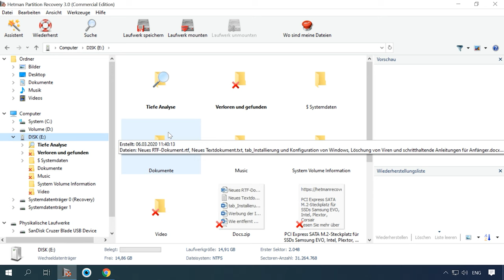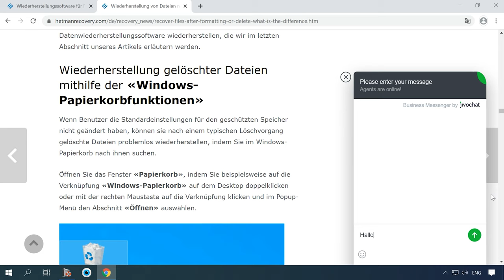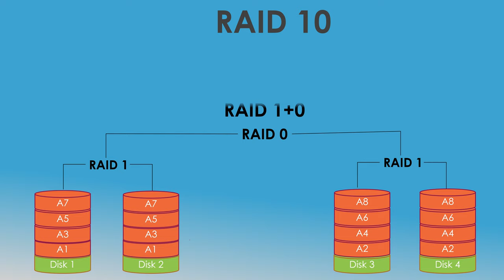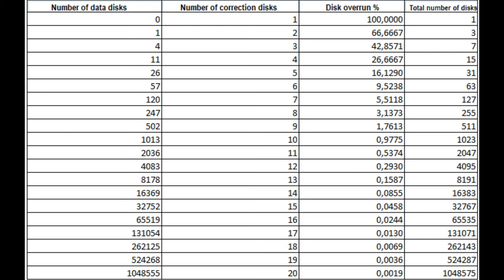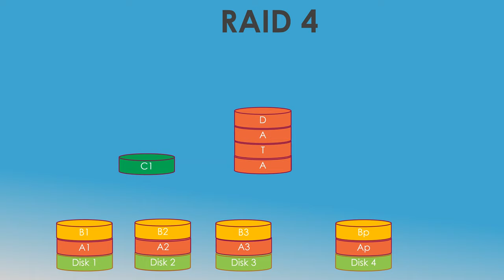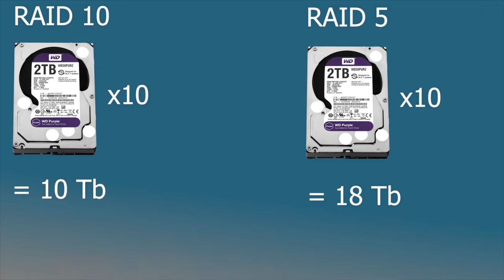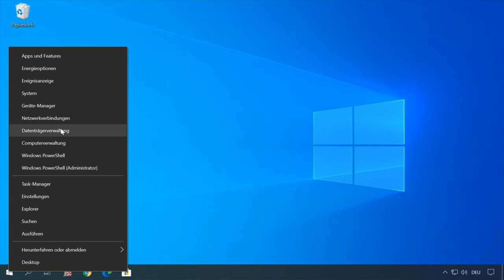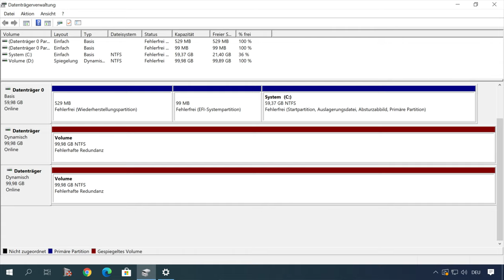💽 Einfach erklärt: Was ist ein RAID-Array? Grundlagen und Erstellung erklärt🖥️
👍 In diesem Video erklären wir Ihnen alles, was Sie über RAID-Arrays wissen müssen. Wir zeigen Ihnen die Grundlagen, wie Sie ein RAID-Array erstellen und warum es wichtig ist. Mit unserer einfachen Erklärung und praktischen Anleitung werden Sie in kürzester Zeit in der Lage sein, Ihre Daten effektiv zu speichern und zu schützen. Schauen Sie jetzt rein und machen Sie sich bereit, RAID-Technologie zu beherrschen!

📚 Inhalt:
00:00 - Einführung;
2:04 Was ist ein RAID-Array?
2:41 RAID 0.
5:07 RAID 1.
6:14 RAID 10.
6:48 RAID 2.
8:00 RAID 3 and RAID 4.
9:28 RAID 5.
11:36 RAID 6.
12:37 Wie erstellt man ein RAID-Array?
13:52 Software RAID.

Und das ist alles! Ich hoffe, dieses Video hat Ihnen geholfen. Stellen Sie Ihre Fragen in den Kommentaren unter dem Video. Vielen Dank fürs Zuschauen. Tschüss.

Andere Videos